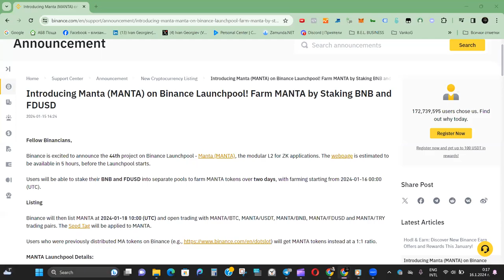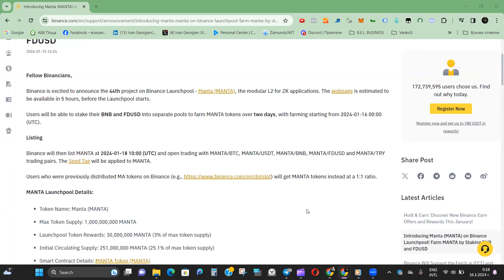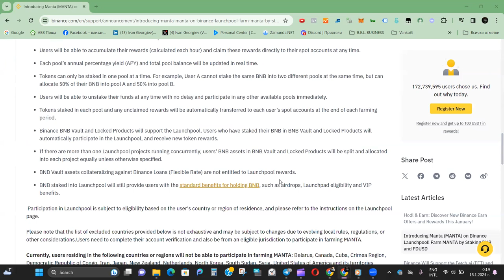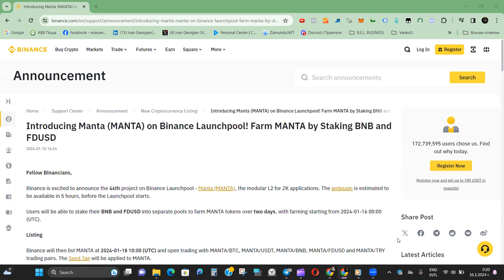VankoG - Представя Manta (MANTA) на Binance Launchpool 44-ия проект !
MANTA LAUNCHPOOL!
Binance обяви 44-ия проект на Binance Launchpool - Manta (MANTA), L2 за ZK приложения.